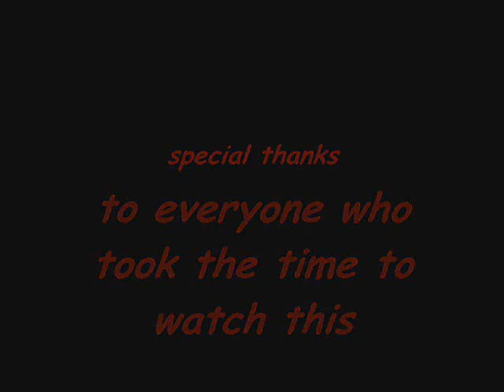CARDCAPTORS XTM (FLY ON THE WINGS OF LOVE) MUSIC VIDEO